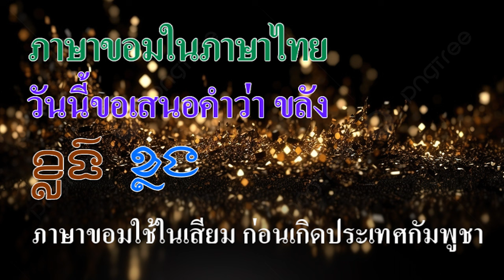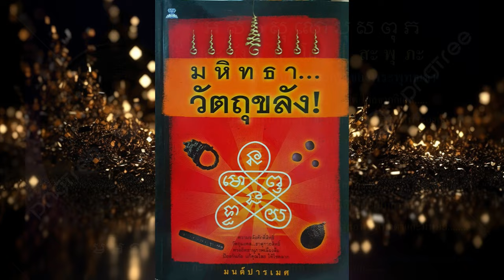Ep231 *คำขอม ในภาษาไทย # 3 (ขลัง) ภาษาขอม แปลว่า "แรง"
สวัสดีครับ มีคำขอมคำหนึ่งที่เราได้ยินบ่อย ๆ คือคำว่า ขลัง เช่น ของขลัง มนต์ขลัง ในความหมายของคนไทย มักถือว่า เป็นสิ่งของศักดิ์สิทธิ์ มีอิทธิฤทธิ์ ต่าง ๆ มีกำลัง หรืออำนาจที่บันดาลให้สมประสงค์ เช่น กล่าวว่า "เครื่องราง ของขลังชิ้นนี้ ขลังมาก" หลายคนเข้าใจว่า คำนี้ ไทยยืมมาจากเขมร แต่ที่จริงคำนี้เป็นคำขอม ที่พูดกันมากว่า 4,000 ปี ปัจจุบันเราก็ยังใช้คำนี้กันอยู่ ถ้าบอกว่าเป็นคำเขมร ที่ยืมไปจากขอม แบบนี้ใช่
        คำขอมในภาษาไทยผมจะนำมาเสนอวันละคำไปเรื่อย ๆ เพื่อให้คนไทยเข้าใจถูกต้อง อย่าให้ฝรั่งเศส และนักวิชาการที่ไม่รู้มาล้างสมอง คำขอมผมจะต้องออกเสียงเอง เพราะ AI ออกเสียงไม่ถูกต้อง
         คำว่า ขลัง ออกเสียงภาษาขอมจริง ๆ จะออกเสียง   ผมเขียนอักษรขอมมาให้ดูด้วย 2 แบบ คืออักษรขอมโบราณ ที่พบในจารึกที่ปราสาทต่าง ๆ และอักษรขอมปัจจุบัน อักษรที่เราเห็นในเหรียญ และในยันต์ต่าง ๆ เป็นอักษรขอมทั้งสิ้น ไม่มีอักษรเขมรเลย
         วันนี้เสนอภาษาขอมในภาษาไทยเพียงคำเดียว ก็อาจจะทำให้หลายคนนอนไม่หลับ ถ้าไม่เล่าให้ฟังก็จะเข้าใจผิดไปจนตาย เสียดายที่หลายคนเสียชีวิตไปก่อน โดยไม่ทราบเรื่องนี้เลย
          วันนี้ เสนอมาเพียงคำเดียว รอฟังคำต่อไปอีกมากมาย สวัสดีครับ